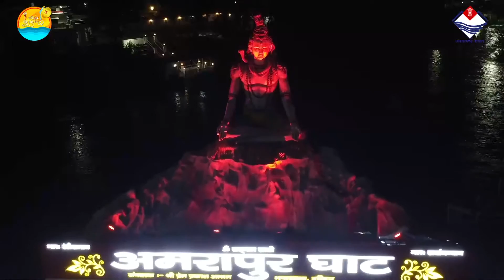महाकुम्भ थीम सॉंग : चलो मेरे संग महाकुम्भ-कुम्भ